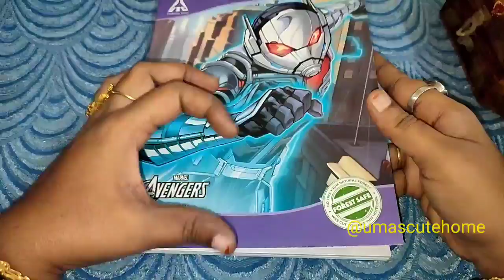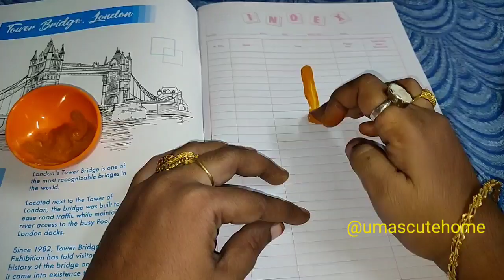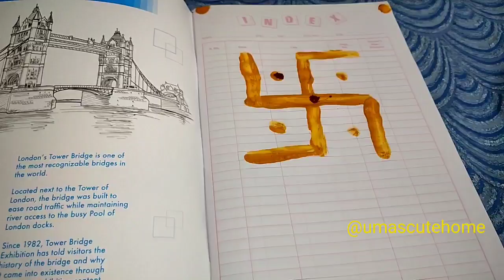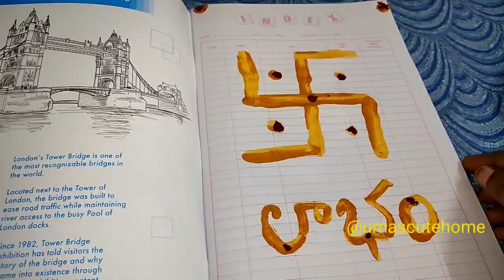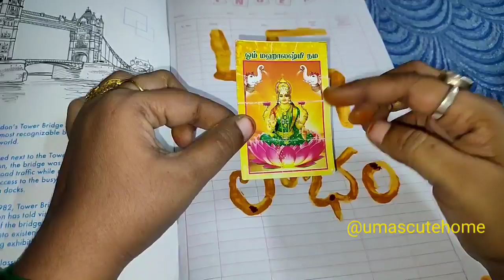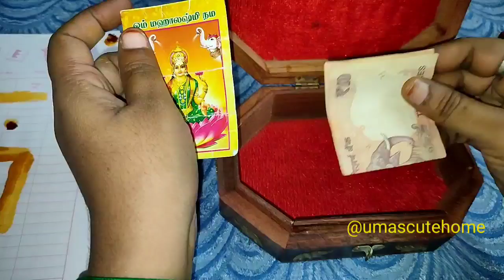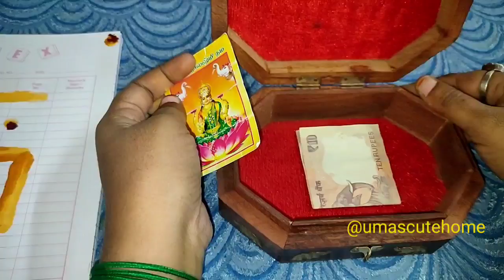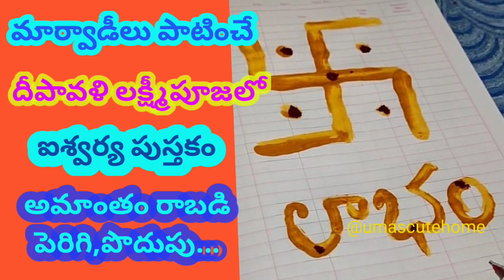దీపావళి లక్ష్మీపూజలో ఐశ్వర్యపుస్తకం ఈ 5 విషయాలు మీ తలరాతనే |మార్వాడీల రహస్య |Deepavali Lakshmi pooja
Cakes